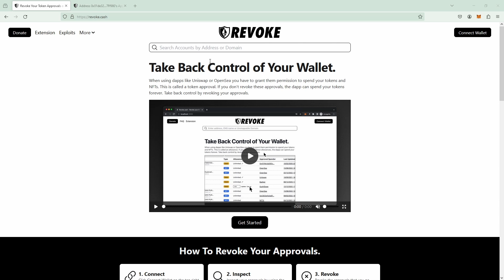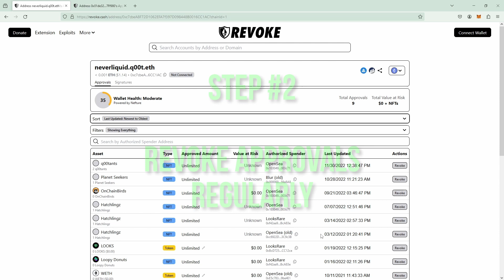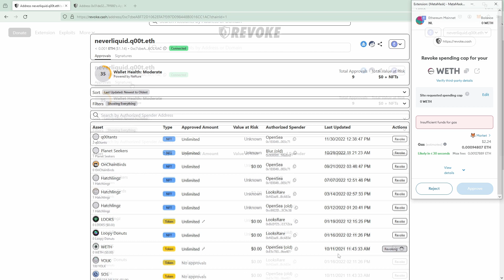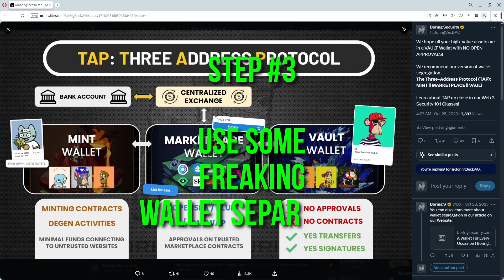How to Use Revoke.cash (2024 Guide)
Worried about old token approvals draining your wallet?
This updated 2024 tutorial shows how to use Revoke.cash to manage and remove approvals in just 3 steps.

✅ Works across Ethereum & all major EVM chains
✅ Clean, simple interface
✅ Essential for wallet hygiene